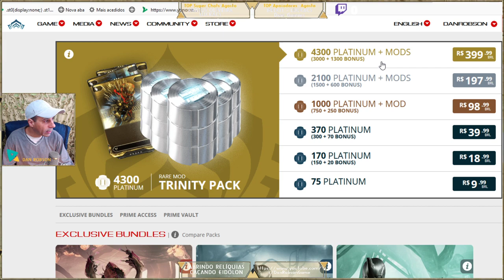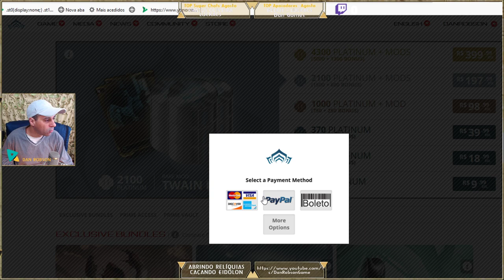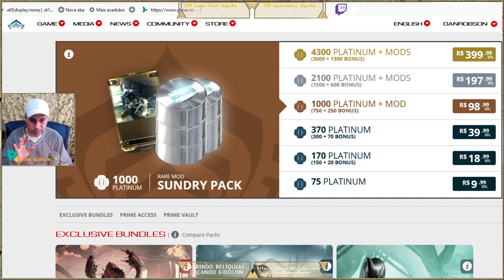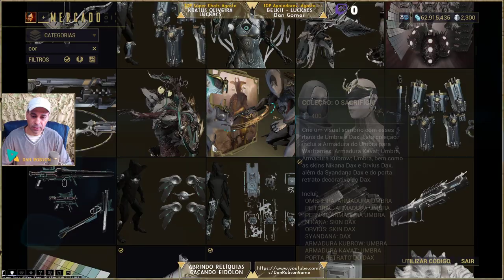Vale a Pena comprar Platina no Warframe ? Vamos analisar as duas formas de obter platinas no jogo!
Platina

Platina é uma moeda do jogo que pode ser comprada com moeda do mundo real ou negociando com outros jogadores. Ele vem em pacotes de várias quantidades e elas podem ser compradas no Site Oficial do Warframe (requer login).

Pode ser usado para comprar warframes, armas, equipamento, sentinelas, mods pacotes e outros itens do jogo mercado. Também pode ser usado para terminar instantaneamente a criação de itens desejados na forja.

Além disso, por um curto período de tempo, os jogadores poderiam ter atualizado sua conta com os pacotes do fundador. Isso não só ajuda os desenvolvedores, mas também recompensa o jogador com bônus de platina a um preço muito mais barato do que comprar platina por dinheiro do mercado. Veja Fundador para mais informações. Observe que o programa de Fundadores terminou em 1º de novembro de 2013. Periodicamente, pacotes conhecidos como Prime Access são lançados e funcionam de forma semelhante aos pacotes dos fundadores.

O jogo usa um sistema de pagamento opcional: quase todos os armamentos e warframes podem ser ganhos no jogo (tudo que não seja itens exclusivos do fundador e itens de evento, retirados ou primes). No entanto, com a platina, a dificuldade de obter armas e projetos de warframe e seus recursos é contornada. Um jogador pode comprar armas do mercado por créditos, embora algumas armas e todos os warframes requeiram que o esquema seja comprado e depois forjado.

Existem alguns itens que só podem ser obtidos através de platina: Paletas de cores, vários itens cosméticos, espaços de warframe e espaços de armas. Espaços influenciam diretamente a jogabilidade, permitindo que um jogador mantenha diferentes armas e warframes para criar diferentes conjuntos de armamento. Se um jogador preencheu todos os seus espaços de armas/Warframes, eles terão que comprar um espaço ou vender uma de suas armas/warframes por créditos para liberar um espaço.